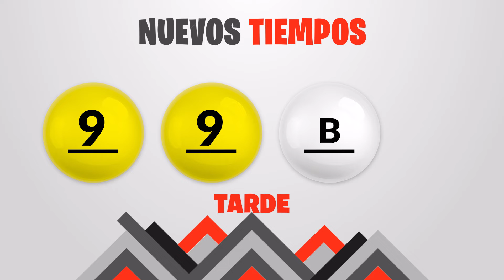Sorteo Nuevos Tiempos y 3 Monazos Tarde del martes 17 de mayo del 2022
Resultados Nuevos Tiempos y 3 Monazos del día Martes 17 de Mayo
Resultados de Nuevos Tiempos martes diecisiete de Mayo de 2022
Resultados de las loterias de Costa Rica del martes diecisiete de Mayo de 2022
Resultados del sorteo diecisiete de Mayo
Qué número jugó en nuevos tiempos el martes diecisiete de Mayo de 2022
Qué número jugó en 3 Monazos el martes diecisiete de Mayo de 2022
Sorteo de nuevos tiempos martes diecisiete de Mayo de 2022
Sorteo de las loterias del martes diecisiete de Mayo de 2022
Sorteo Nuevos Tiempos 1:00PM
Sorteo 3 Monazos 1:00PM
Sorteo Premia 2 1:00PM
loterias de Costa Rica del dia martes 17 de Mayo de 2022

Nuevos Tiempos 1:00PM Medio dia
Nuevos Tiempos 1:00PM Medio dia hoy
Nuevos Tiempos 1:00pm Medio dia resultados
Nuevos Tiempos 1:00pm Medio dia resultados hoy

Nuevos Tiempos 1:00pm Tarde
Nuevos Tiempos 1:00pm Tarde hoy
Nuevos Tiempos 1:00pm Tarde resultados
Nuevos Tiempos 1:00pm Tarde resultados hoy

3 Monazos 1:00pm Medio dia
3 Monazos 1:00pm Medio dia hoy
3 Monazos 1:00pm Medio dia resultados
3 Monazos 1:00pm Medio dia resultados hoy

3 Monazos 1:00pm Tarde
3 Monazos 1:00pm Tarde hoy
3 Monazos 1:00pm Tarde resultados
3 Monazos 1:00pm Tarde resultados hoy

3 Monazos 1:00pm Medio dia
3 Monazos 1:00pm Medio dia hoy
3 Monazos 1:00pm Medio dia resultados
3 Monazos 1:00pm Medio dia resultados hoy
Nuevos Tiempos 1:00 PM Medio dia
Nuevos Tiempos 1:00 PM Medio dia hoy
Nuevos Tiempos 1:00 pm Medio dia resultados
Nuevos Tiempos 1:00 pm Medio dia resultados hoy

Nuevos Tiempos 1:00 pm Tarde
Nuevos Tiempos 1:00 pm Tarde hoy
Nuevos Tiempos 1:00 pm Tarde resultados

Nuevos Tiempos 1:00 pm Tarde resultados hoy

3 Monazos 1:00 pm Medio dia
3 Monazos 1:00 pm Medio dia hoy
3 Monazos 1:00 pm Medio dia resultados
3 Monazos 1:00 pm Medio dia resultados hoy

3 Monazos 5:00 pm Tarde
3 Monazos 5:00 pm Tarde hoy
3 Monazos 5:00 pm Tarde resultados
3 Monazos 5:00 pm Tarde resultados hoy

3 Monazos 5:00 pm Medio dia
3 Monazos 5:00 pm Medio dia hoy
3 Monazos 5:00 pm Medio dia resultados
3 Monazos 5:00 pm Medio dia resultados hoy
3 Monazos 5:00 pm Tarde
3 Monazos 5:00 pm Tarde hoy
3 Monazos 5:00 pm Tarde resultados
3 Monazos 5:00 pm Tarde resultados hoy